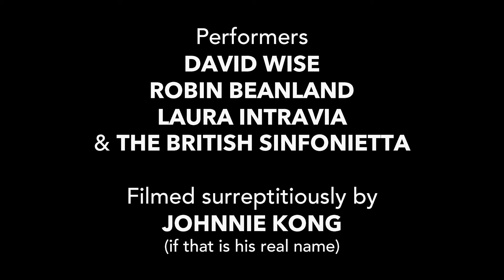David Wise & Robin Beanland @ Video Games Live, London 2016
David Wise and Robin Beanland joined the British Sinfonietta at the Video Games Live event in London on 20th March 2016 and it was wickles, look! The presenter bloke said it needed to be on YouTube and we're nothing if not slaves to presenter blokes.
And yeah, we're aware this performance has been captured elsewhere, but this is at a SLIGHTLY DIFFERENT ANGLE. Plus the audio quality's pretty good considering it was just filmed from the gallery. Mega-thanks to Johnnie Kong for the footage!